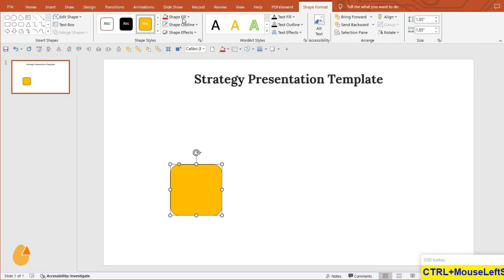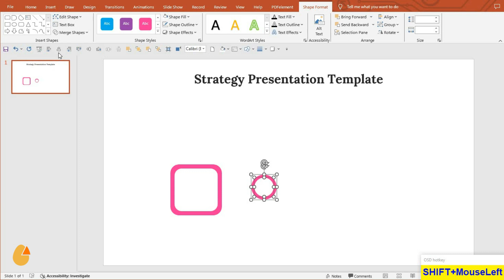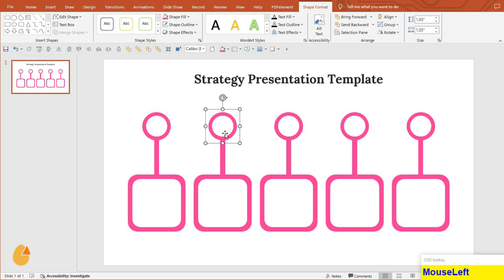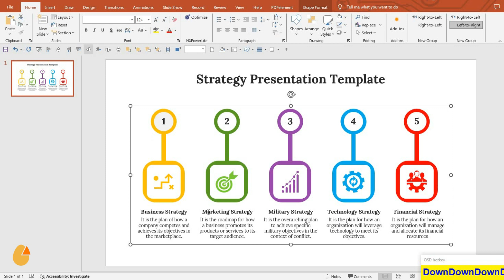How to Create a Strategy PowerPoint Presentation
Welcome to SlideEgg, your premier destination for mastering PowerPoint presentations! In this tutorial, we'll guide you through the process of crafting a compelling strategy presentation using PowerPoint, empowering you to effectively communicate your ideas and plans to your audience.

From structuring your presentation to incorporating visual elements and delivering a persuasive narrative, we'll cover all the essential steps to ensure your strategy presentation stands out. Timestamps are provided for easy navigation, allowing you to focus on the topics most relevant to you. If you're ready to elevate your presentation game and leave a lasting impression, this video is a must-watch. Thank you for joining us – let's create impactful presentations together!